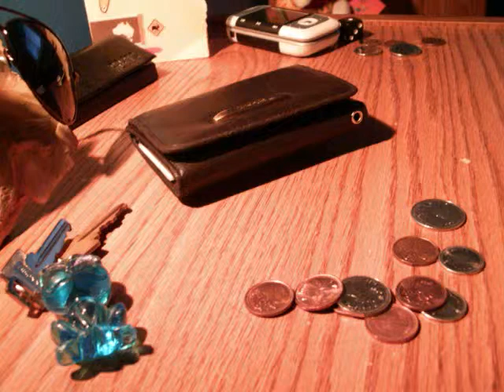Rejected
New Video ^

This video (the one you're watching) was rejected by scene because of the music. Me being me didn't read the rules carefully. Therefore I made another, mind you it's not as good =(

SONG : Queen - I want to break free